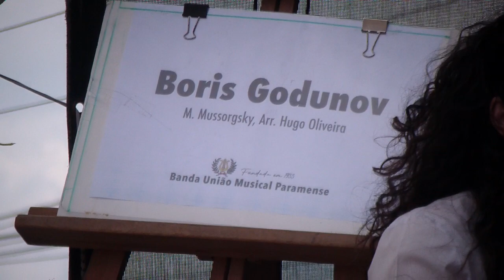Banda União Musical Paramense (Maestro: Rubén Castro) "BORIS GODUNOV" de Modest Mussorgsky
Banda União Musical Paramense (Direcção Musical: Maestro Rubén Castro) interpreta "BORIS GODUNOV" de Modest Mussorgsky - (Arr: Hugo Oliveira) - Festa de Santa Cruz - Alvarães, Viana do Castelo_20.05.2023